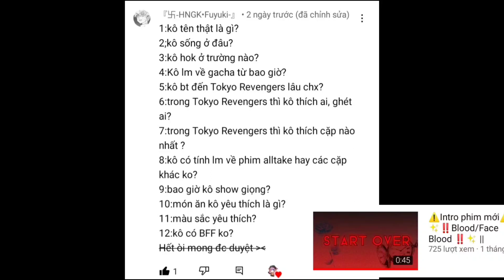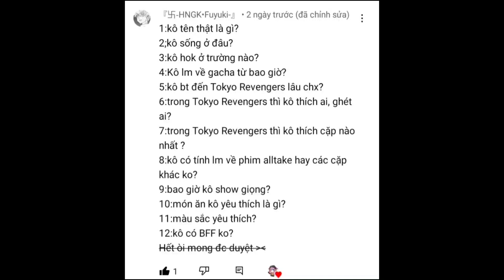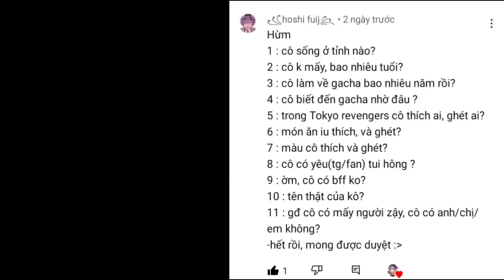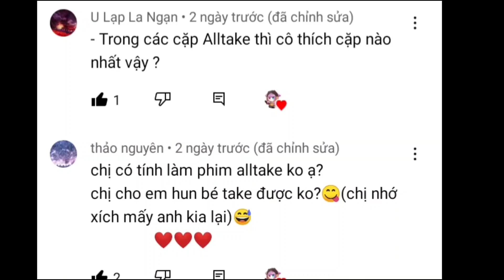°•Trả lời Q&A•°